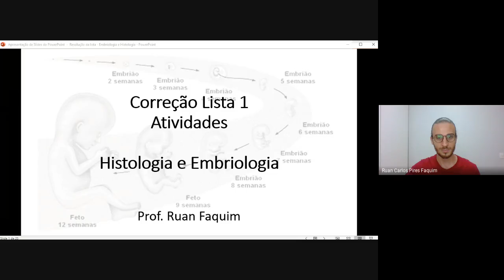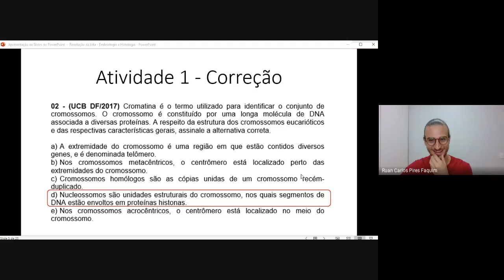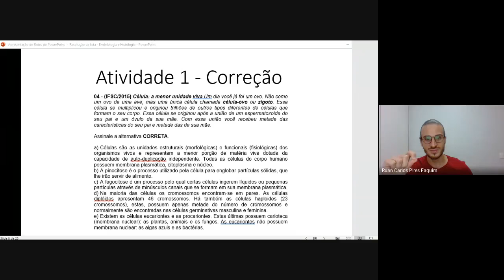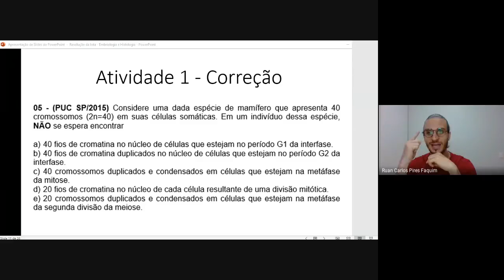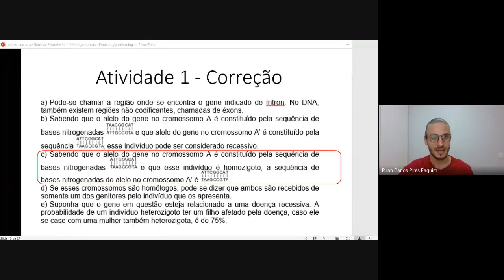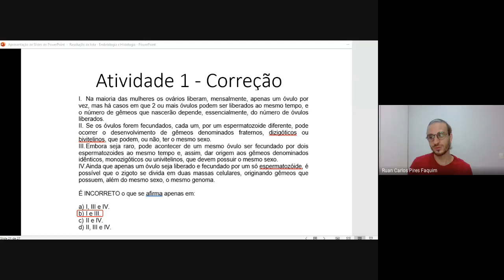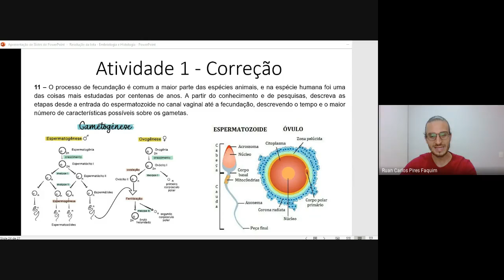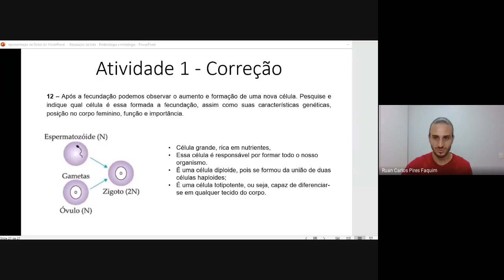EMBRIOLOGIA E HISTOLOGIA - Atividades Comentadas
Essa video aula faz parte da correção de atividades de uma das minhas turmas da matéria de Embriologia e Histologia. As questões e resoluções aparecem para que você possa fazer junto com a gente. Se quiser tempo para responder a atividade é só pausar, responder e continuar o vídeo.

Bons estudos zzzzminos.